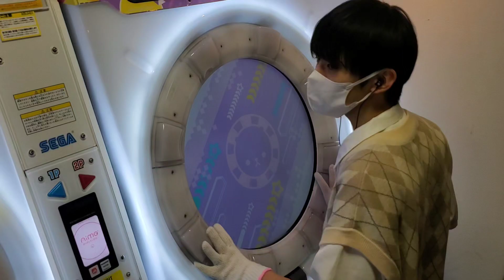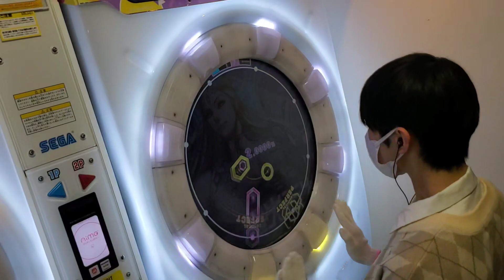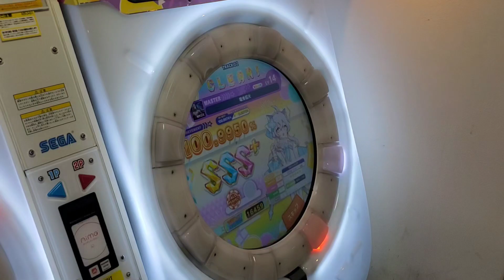【ラス殺しにブレイクを散りばめるな高校】電光石火 MASTER 1落ちAP【maimai】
理論値欲しい！！！！！！！！！